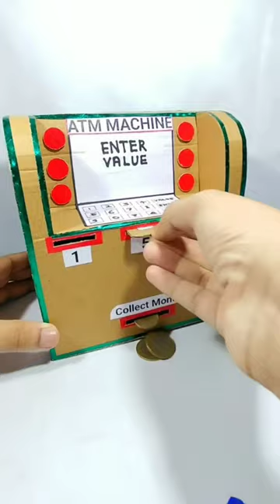Make An ATM With Cardborad